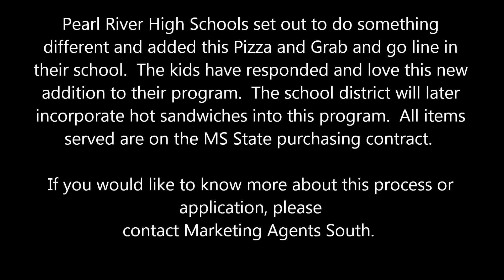School Pizza Program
Made to order Pizza at Pearl River County School District in Mississippi.